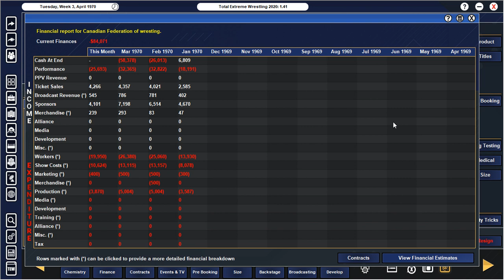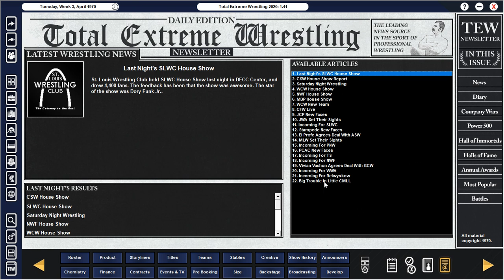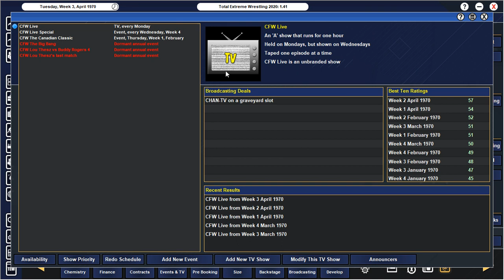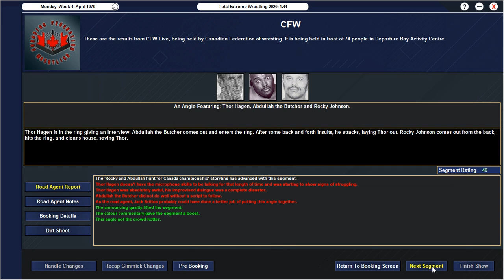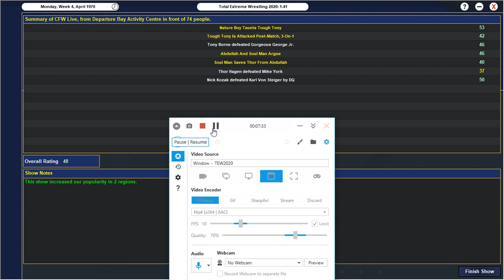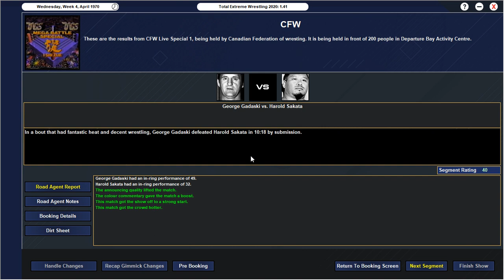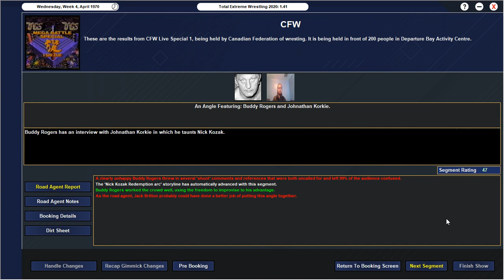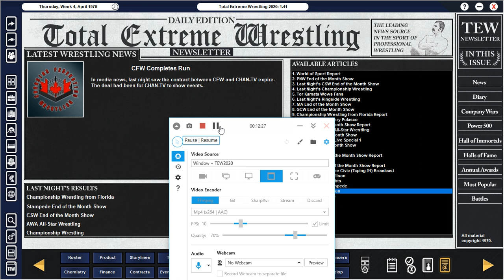TEW 2020 CFW episode 11- CFW live special 1